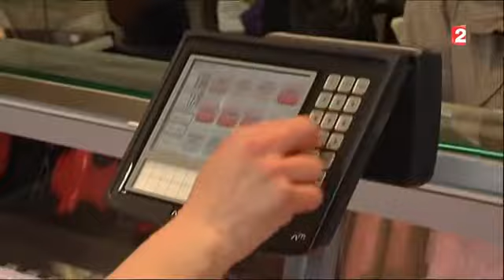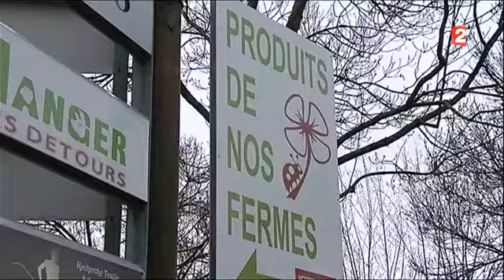Au Garde Manger Journal France 2 03/03/16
Le point de vente collectif AU GARDE MANGER de Sainte-Foy-lès-Lyon (69) et La Ferme des Bourettes dans le journal de 13H sur France 2 !

Au Garde Manger
28 Avenue Général De Gaulle
69110 SAINTE FOY LES LYON